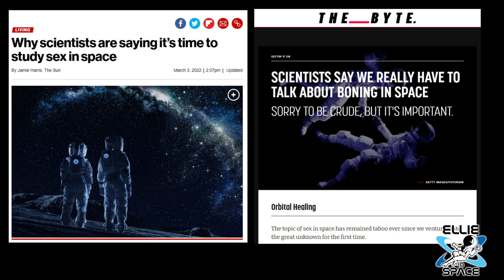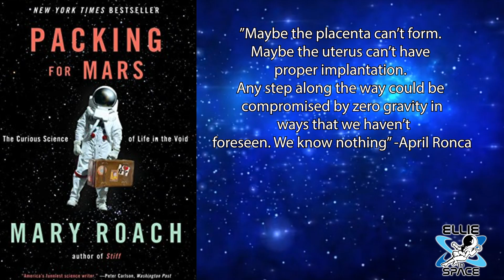Will NASA start to study this topic they've avoided for years?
Will NASA start studying the logistics of sex in space? They might! And it's an important study.
Scientists have studied the effects of microgravity on the human body extensively. But sexology as a study in space has not been taken seriously. Scientists argue that needs to change with upcoming long duration missions to Mars.
I pull some quotes from an amazing book my Mary Roach, called 'Packing For Mars' where she investigates this topic further.

Howdy!